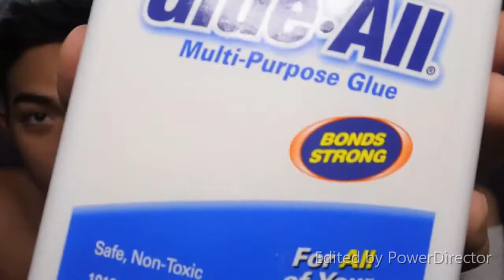jamill (just for fun)